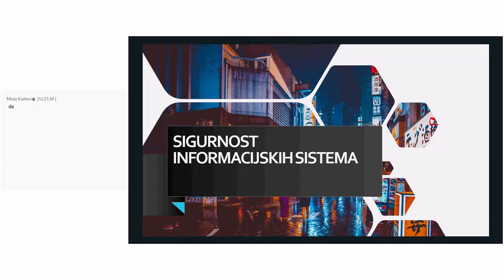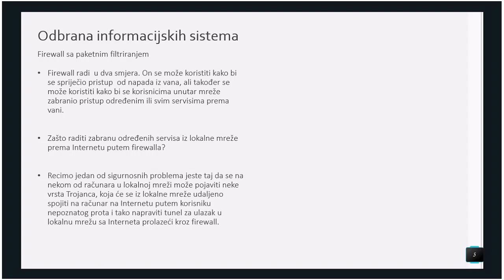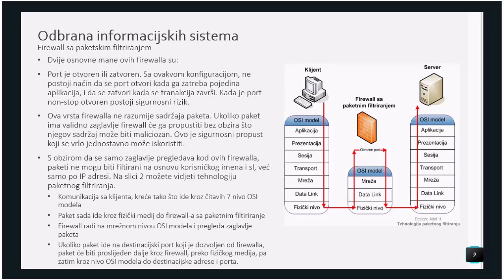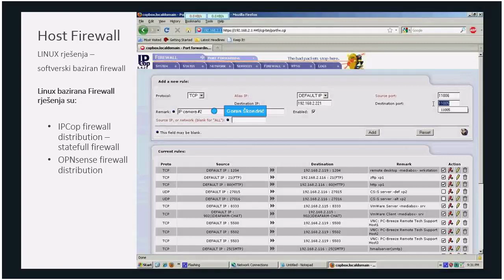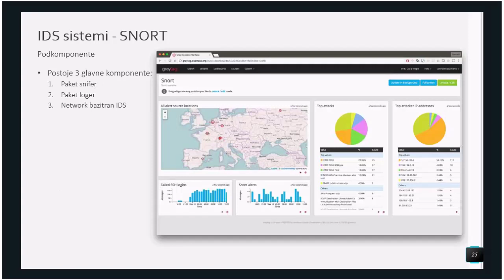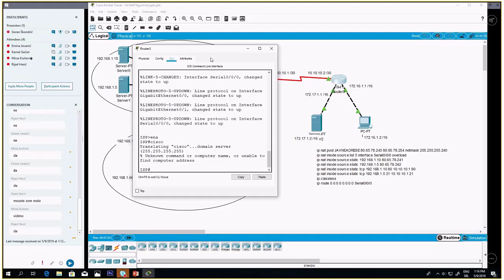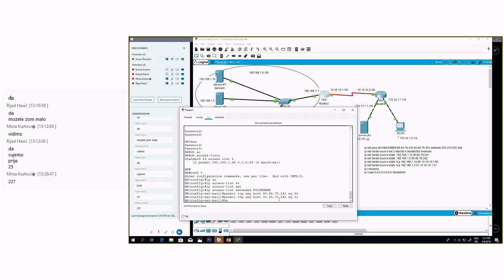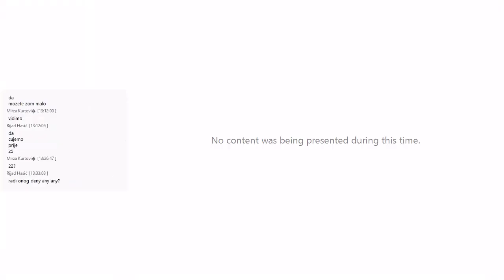SIS :: Vjezbe 9 :: Paketni Firewall